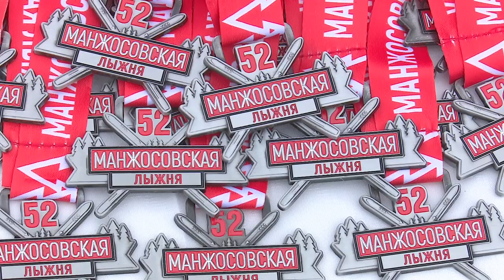52 Манжосовская гонка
В Одинцовском парке культуры, спорта и отдыха прошла 52-я традиционная Манжосовская гонка. В ней приняли участие около 500 лыжников разного возраста.